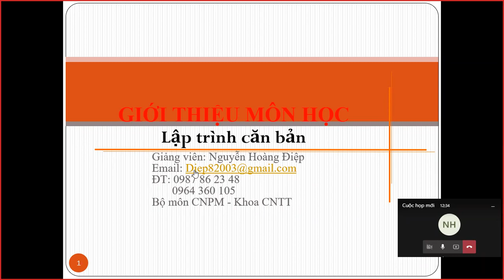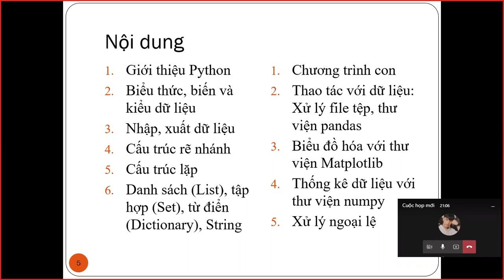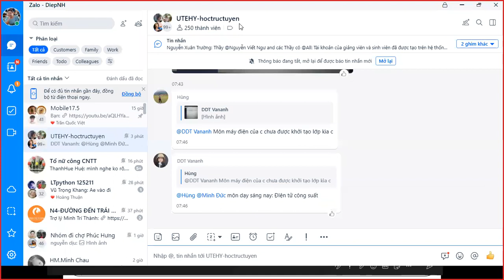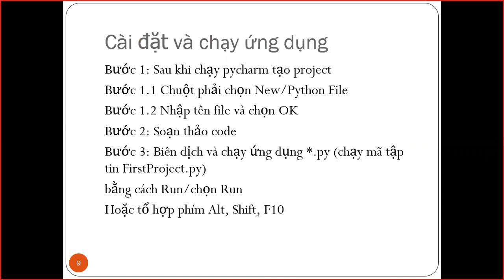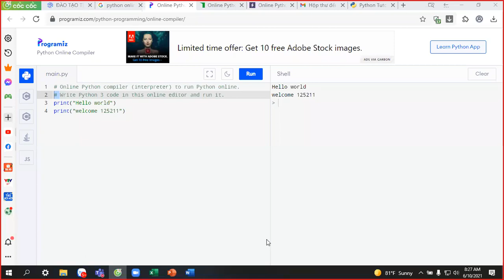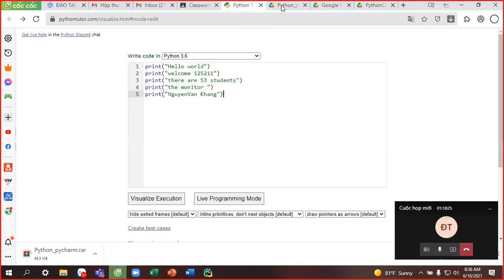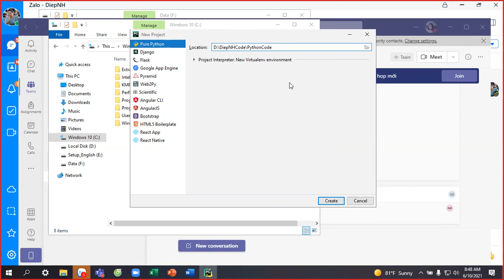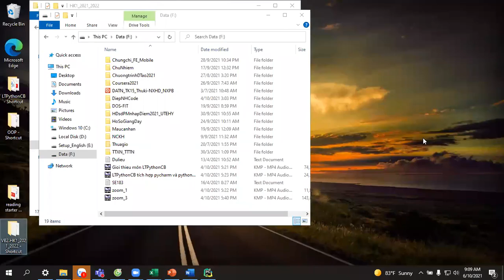Bài 1 Giới thiệu LT Python cơ bản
lập trình, python, Cơ sở kỹ thuật lập trình